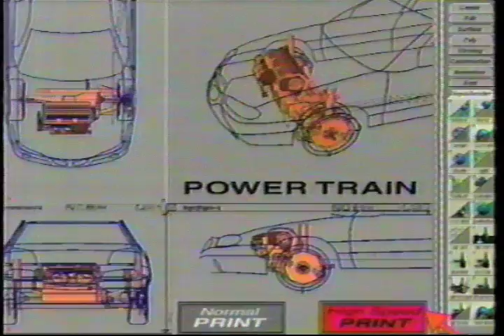Grand Am Ad (1997)